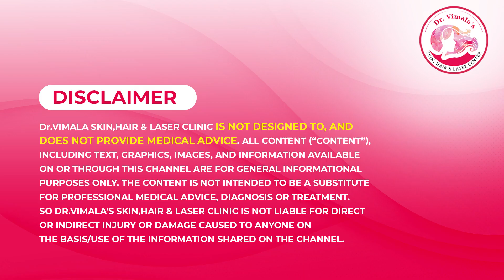సామాన్యులకు సైతం అందుబాటు ధరల్లో || Skin Treatment Cost in Dr.Vimala's Skin, Hair & Laser Center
సామాన్యులకు సైతం అందుబాటు ధరల్లో || Skin Treatment Cost in Dr.Vimala's Skin, Hair & Laser Center || Best Skin Clinic

ABOUT
 Dr. Vimala Manne presently runs her Dr .Vimala’s  skin, hair and laser clinics in Hyderabad since 15 years .She is a Professor  at VRK women’s medical college & Teaching Hospital.She was a Senior cosmetic dermatologist at Oliva Advanced Skin And Hair Clinics for 6 years.
She did  M.B.B.S graduation in Gandhi Medical College and M.D. Dermatology post graduation in Osmania Medical college.After  a short spell at St.John's Hospital , Bangalore ; she worked as a consultant at Kaya skin clinic  and Care Hospital , Hyderabad.She was a medical head of Labelle chain of Medispas. Dr.Vimala Manne's special interest lies in the Management of Hirsutism, Female patterned Hair loss,   Hormonal Acne & Cosmetic procedures like Chemical peels,Lasers & Platelet Rich Plasma Treatment, Non-surgical facelift ,Thread Lift ,Anti- aging treatment –botox, fillers.She has given numerous talks on her core topics of interest  in India , Korea & Chicago .

DR.VIMALA MANNE
M.B.B.S; M.D
M.B.B.S Gandhi Medical College 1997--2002
Internship Gandhi General Hospital 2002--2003
M.D (Dermatology) Osmania Medical College 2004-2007
Observership at St.John’s Medical College, Banglore 2007
Consultant at Kaya Skin clinic and Care Hospital- 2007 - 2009
Senior Dermatologist and Trainer at Oliva Advanced Skin & Hair Clinics 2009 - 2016
Medical Head of Labelle chain of  Medispas
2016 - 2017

Strengths

Vast experience in assessing and treating a wide variety of skin conditions and diseases (such as psoriasis, eczema, and dermatitis)
Outstanding diagnostic skills and ability to deliver effective treatment for timely and full recoveries
Comprehensive training in performing skin surgeries cosmetic procedures including
Lasers for hair reduction, pigmentation, scars and anti-ageing
Chemical peels-superficial and medium depth
Botox injections for dynamic wrinkles
Fillers as an anti-ageing treatment
Extensive knowledge of the latest and best practices in skincare
Prominent keynote speaker at industry events
Superb communication skills
Exceptional interpersonal skills
Thrives in both team and individual work environments
Extremely flexible and able to effectively adapt to change
Meticulous in procedural work
Wide range of knowledge in skin disorders specific to developing countries
Knowledge of and expertise to perform the latest treatments for hair loss like PRP –platelet-rich plasma injections

AWARDS

Awarded as one of the best doctors in Hyderabad
She got Times Excellence Award  for best upcoming Dermatology clinic in India and best upcoming clinic in the field of Trichology in 2018

            Treatments Available
1) Acne Scar Reduction.
   a. Micro Dermabrasion
   b. Subscision
   c. Carboxy Treatment
   d. Microneedling with RFA
2) Hair Fall.
    a. Trichoscan
    b. Platelet Rich Plasma Treatment
    c. Micropigmentation Scalp Art
    d. Hairfall
    e. Alopecia Aerata
    f. Dermapen
    g. Hair Transplant
3) Anti Ageing.
    a. Chemical Peels
    b. Anti Wrinkle Injections
    c. Fillers
    d. Skin Tightening
    e. Threadlift
    f. Microneedling RF
    g. PRP
    h. Thermage
     i. HIFU
4) Acne
    a. Acne Treatment
5) Skin Spots & Pigmentation
    a. Chemical Peel
    b. Q Switched Nd YAG Laser
    c. Tattoo Removal
    d. Dark Circles Treatment
    e. Laser Toning
6) Skin Scarring & Skin Texture
    a. Stretch Marks Treatment
    b. Laser Resurfacing
    c. Skin Rejuvenation
7) Skin Allergies
    a. Eczema
    b. Urticaria
8) Skin Infections
    a. Fungal Infection
    b. Skin Disorders
    c. Psoriasis
    d. Rosacea
    e. Atopic Dermatitis
    f. Dermatological Surgeries
    g. Mole Removal
    h. Warts Removal
    i. Skin Tags
    j. Hair Removal
    k. Unwanted Hair Removal
Visit and Experience Our World Class Treatment Procedures